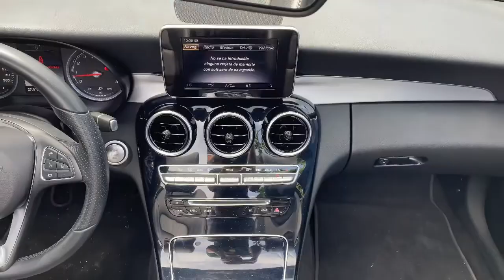MERCEDES BENZ C 200 CABRIOLET MODELO 2018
FICHA TÉCNICA DEL VEHÍCULO

Estado:                         10/10
Marca:                           Mercedes Benz
Línea:                            C 200 cabriolet
Modelo:                         2018
Placa terminada en:     1
Kilometraje:
Cilindraje:                     1.991.
Transmisión:                 Tictronico
Tipo de vehículo:         Automóvil
Dirección:                      Hidráulica
Combustible:                Gasolina
Puertas:                        2
Aire acondicionado:    Climatizador inteligente
Vidrios eléctricos:       Si
Airbag:                          Si
Frenos ABS:                 Si
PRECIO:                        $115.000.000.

En Carlos Barajas, vas a encontrar el auto que estás buscando, tenemos las marcas VIP. Somos pioneros en la industria y contamos con más de 30 años de experiencia automotriz. @ Condominio Mediterrané Spa & Tennis Club